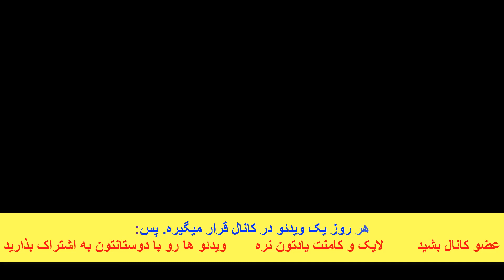این دارو گیاهی معجزه میکنه 😱 | بهترین دارو گیاهی از نظر دکتر داود (دکتر داوود)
بهترین دارو گیاهی که درمان تقریبا تمامی امراضی هست که شما رو آزار میده مثل بیحالی، کج خلقی، زرد رویی، ضعیفی، بوی بد دهن، بد تصمیم گیری، سردرد، کم سویی چشم و این شاخه به اون شاخه پریدن و ... خلاصه هر آنچه که شما رو آزار میده، دکتر داوود تو این ویدئو به شما معرف کردن.
چون لایو ضبط نشده همینجا دارو رو بهتون معرفی میکنم:
شربت فردوس
شربت فردوس ، بهترین دارو گیاهی کشف شده توسط دکتر داود منیری هست که اعلام نتایج بسیار زیادی ازش موجوده. برای خرید این دارو معجزه گر کافیه به سایت دکتر داود مراجعه کنید.

جهت عضو شدن در کانال و دیدن همه ویدئوها روی لینک زیر کلیک کنید

دمت گرم دکتر جون بنویس خستگی م درآد
کانال دکتر داوود متخصص طب سنتی رو هم ساب کنین که هر روز در مورد علت، علائم، تشخیص، پیشگری و درمان خانگی و طبیعی بیماری ها براتون ویدئو میذاریم حتی بیماری هایی که پزشکی نوین درمانی براشون نداره.